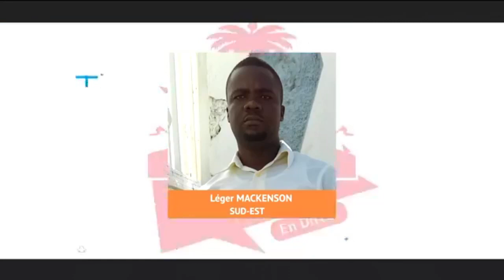Bwa Mare GARRY P P CHARLES Sèmante Bagay Yo Pap Ka Rete Konsa Vre, P JOJO Mele